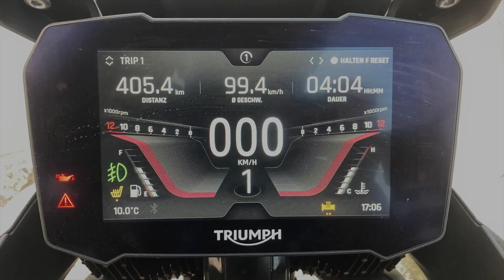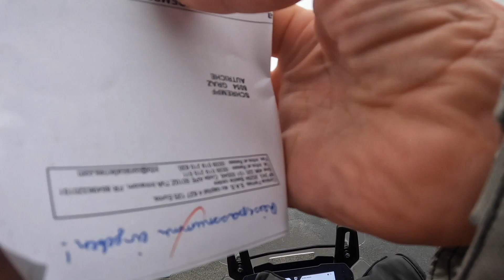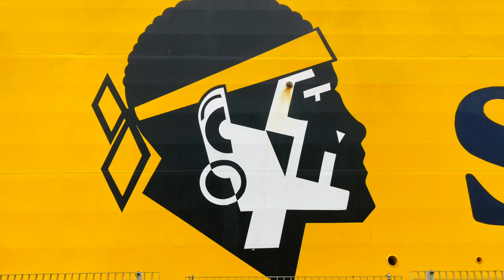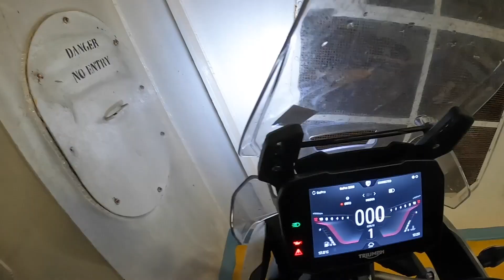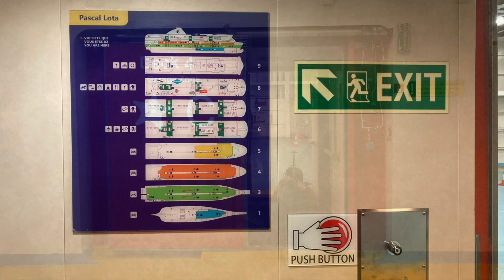Korsika - Eine Reise mit Schwierigkeiten - EP-01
In den Semesterferien - im Februar - beschließe ich kurzfristig einen Tripp nach Korsika mit meiner Triumph Tiger 900 Rally pro zu unternehmen. Schon die Anreise bei Temperaturen um den Gefrierpunkt ist eine Herausforderung. Es geht von Graz bis nach Mogliano Veneto wo ich übernachte. Am nächsten Tag geht es weiter nach Livorno und mit der Fähre nach Bastia. Soweit noch alles nach Plan. Doch das bleibt nicht lange so.